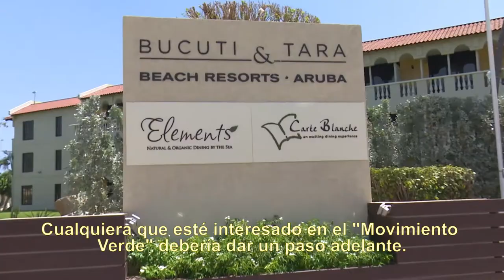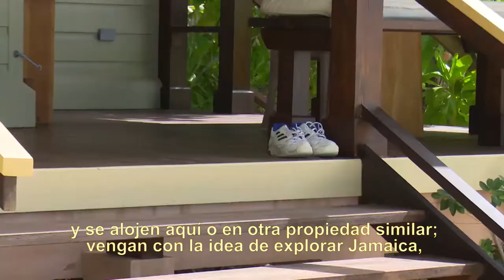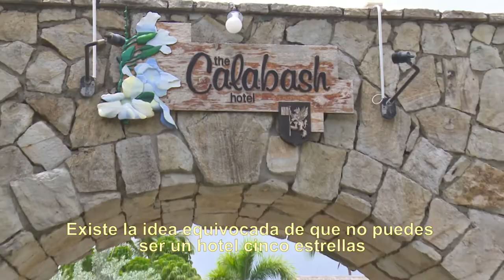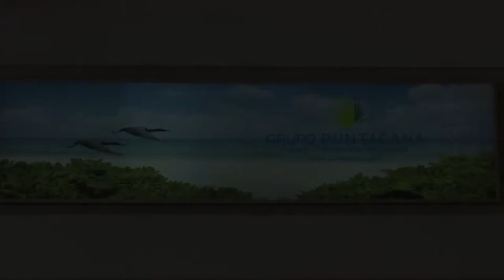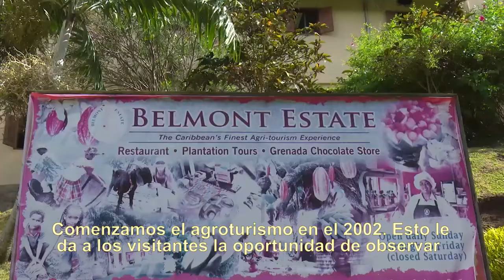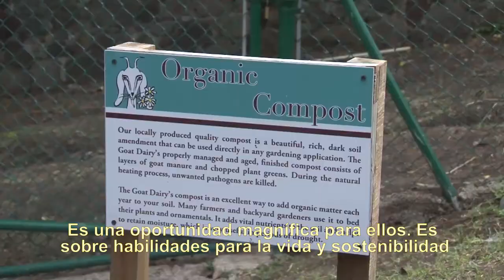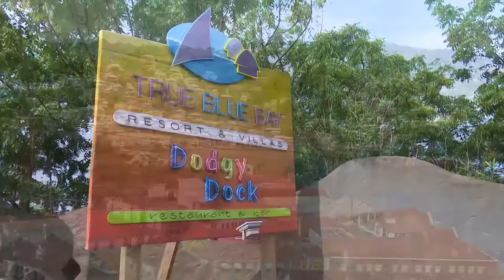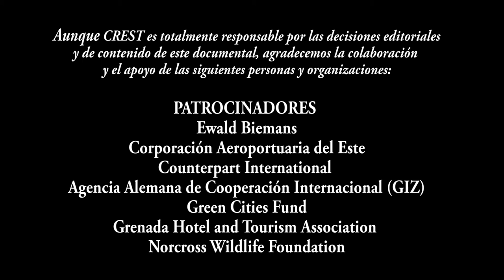Caribbean Green Travel: Your Choices Make a Difference (Full Film, Spanish)